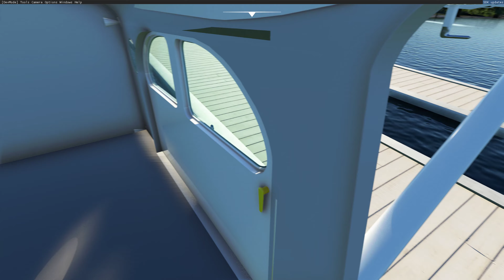Microsoft Flight Simulator 2020: PC-6 - Low Idle and Reverse Test 105